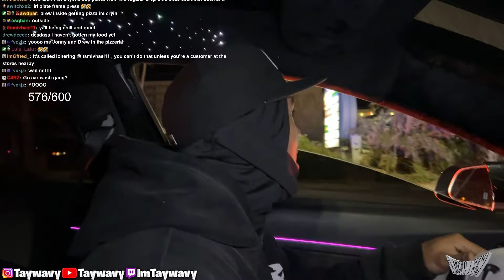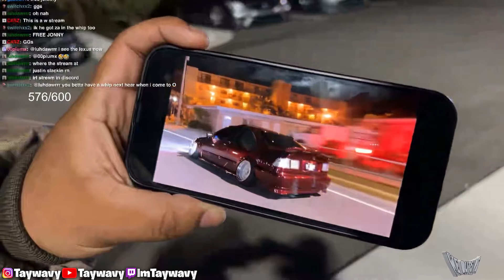I Took My Tesla To Daytona's Stance Car Weekend!